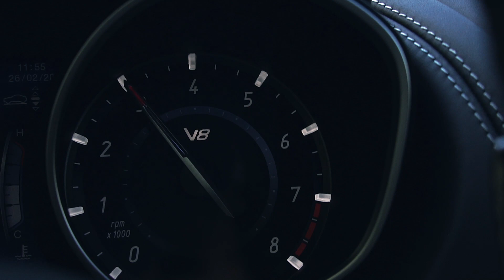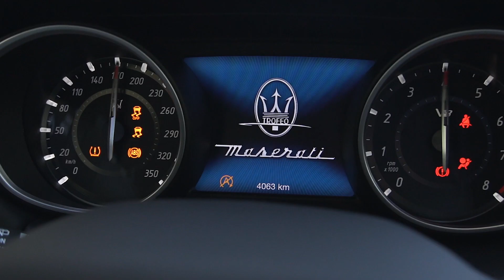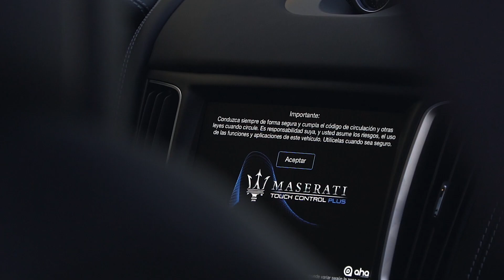Test Drive / Maserati Levante Trofeo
Hoy te traemos la prueba del Maserati Levante trofeo, el SUV más exclusivo de Maserati. Estamos al volante de uno de los SUV con más carácter y personalidad que se pueden encontrar actualmente en nuestro mercado.

Se trata de una edición que se presentó en su día como limitada a 100 unidades, pero que más tarde decidieron producirla en serie. De todas formas, este es el Maserati de producción más potente de la firma del tridente.

Su corazón V8 biturbo es de origen Ferrari. Entrega 580 CV y 730 nm de par. Unas cifras espectaculares tratándose de un SUV que se traducen en una velocidad máxima de 300 km/h y un 0 a 100 en 4,1 segundos.

En el diseño exterior se puede ver reflejada esa pasión, ese carácter. En el frontal destaca la presencia de la calandra clásica de Maserati que además contribuye en mejorar el coeficiente aerodinámico gracias a la parrilla activa que tiene unas lamas que se abren y se cierran en función de la temperatura del motor.

Las llantas tienen un diseño muy trabajado, mientras que en el pilar C nos encontramos uno de los identificativos más claros de esta versión Trofeo. Esta edición también incluye elementos en fibra de carbono como el splitter delantero, las entradas de aire laterales y las taloneras. A parte también tenemos dos salidas de aire en el capó idénticas a las del gran turismo, y por supuesto no podían faltar las 3 branquias tan identificadoras de esta marca.

En la parte posterior sin duda lo que más me gusta son las dobles salidas de escape en cada lado, muy elegantes y que suenan de maravilla, que además al tratarse de esta edición, también vienen en fibra de carbono.

En su interior se puede apreciar el cuidado en cada detalle y su artesanía. Se mantiene el lujo y la tecnología de una manera muy discreta y tradicional.

Por ejemplo, los diales del tacómetro son analógicos algo que me encanta. Por supuesto contamos con una pantalla táctil de 8,4” pulgadas para que el levante siga estando a la altura de sus competidores, pero como os digo, manteniendo detalles clásicos como el reloj central analógico, o estas levas enormes talladas de una misma pieza de fibra de carbono que están fijas en la columna de dirección.

En el interior también podemos apreciar otra insignia especifica Trofeo bordada en los reposa-cabezas de los asientos delanteros que nos recuerda una vez más que estamos en el Maserati levante más potente.

También contamos con el sistema Q4 intelligent All weel drive de Maserati, que por norma general envía todo el par al eje trasero para rebajar los consumos y aumentar la deportividad, pero que cuando detecta que puede haber una perdida de tracción en el eje trasero, inmediatamente pasa fuerza al eje delantero para que no perdamos tracción en ningún momento.

Además, en esta versión TROFEO, existe un modo de conducción algo especial llamado CORSA, el cual modifica la respuesta del motor y el cambio, abre las válvulas de escape para amplificar el sonido, endurece las suspensiones, baja la carrocería y el set up de los controles electrónicos varía.

Es cierto que es un vehículo de mas de 2,1 toneladas y que mide más de 5 metros de largo, pero cuando llevas 10 minutos conduciéndolo todo esto se te olvida. La puesta a punto de la caja de cambios automática ZF de convertidor de par y 8 relaciones es muy buena y el sonido es una verdadera obra de arte.

El Maserati Levante Trofeo es un vehículo para todos aquellos que busquen exclusividad, que necesiten un vehículo espacioso, lujoso y que no quieran renunciar al placer de una conducción deportiva. Lo bueno, es que han sabido plasmar y transmitir esa pasión propia de la marca en un vehículo de tipo SUV de estas características. ¡Bravo!